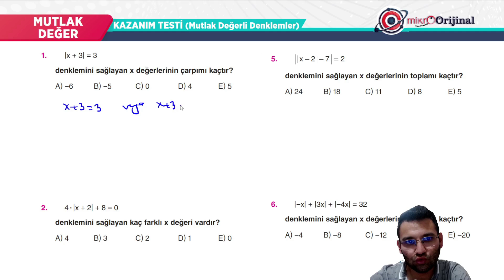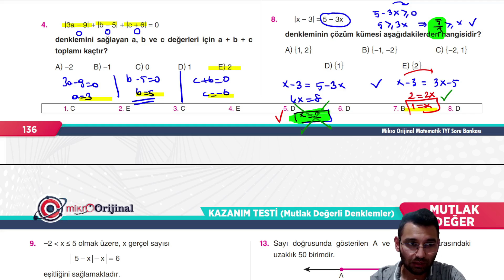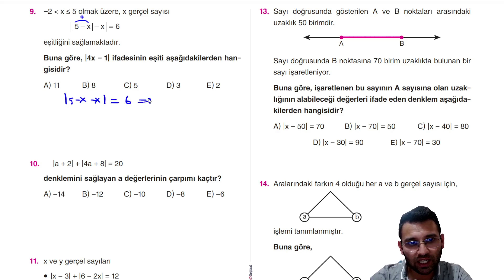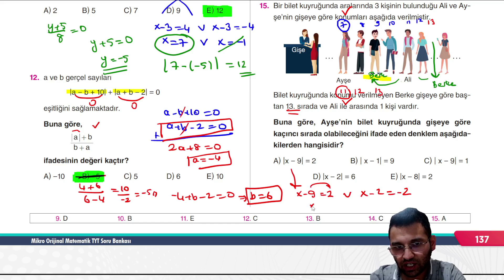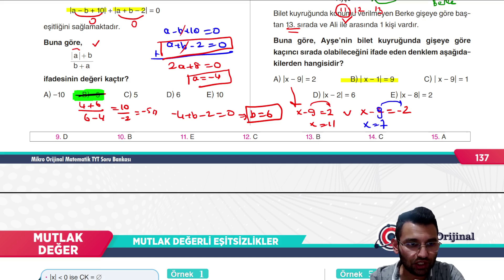MİKRO TYT SORU BANKASI |MUTLAK DEĞER| Syf 136-137 | @umiter55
Kod:UMIER028T

MİKRO TYT SORU BANKASI |MUTLAK DEĞER|  Syf 136-137